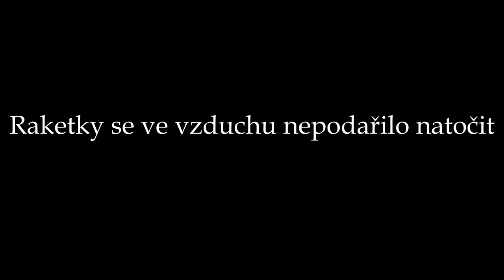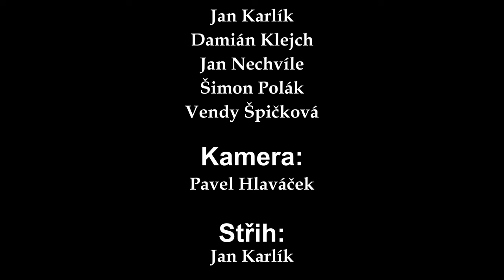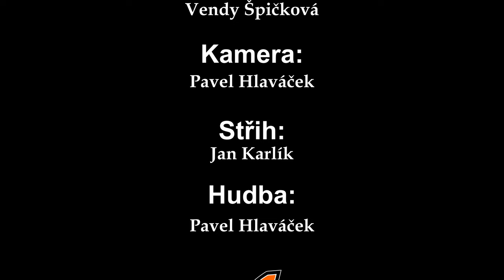Cesta na Mars...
Klub robotiky a 3D tisku pod vedením Páji Hlaváčka uvádí dokument o cestě do vesmíru, tento dokument je plný zvratů bez návratů.

Účinkovali:
David Flídr
Jan Karlík
Damián Klejch
Jan Nechvíle
Šimon Polák
Vendy Špičková

Kamera:
Pavel Hlaváček

Střih:
Jan Karlík

Hudba:
Pavel Hlaváček

Domov mládeže a školní jídelna Pardubice
Rožkova 331, Zelené Předměstí
530 02 Pardubice

Červen 2023